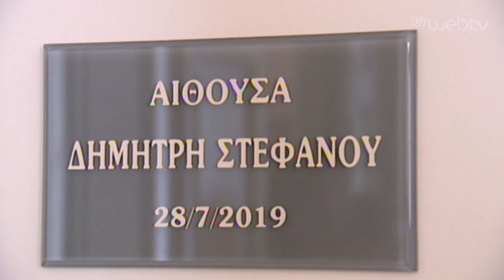Ομιλία του Πρωθυπουργού Κ. Μητσοτάκη στην τελετή ονοματοδοσίας της αίθουσας «Δημήτρης Στεφάνου»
Τιμούμε σήμερα τον Δημήτρη Στεφάνου, έναν σπουδαίο άνθρωπο και έναν κρατικό λειτουργό που τον χαρακτήριζε απόλυτα η αίσθηση του καθήκοντος. Τελετή ονοματοδοσίας της αίθουσας συνεδριάσεων του υπουργικού συμβουλίου «Δημήτρης Στεφάνου» στο Μέγαρο Μαξίμου.